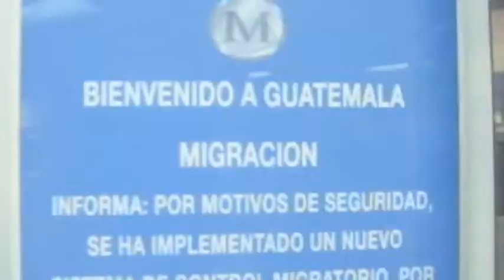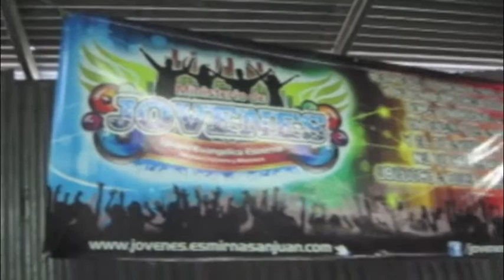Corban Tour Centro América - Parte 11/15 (Guatemala 1)